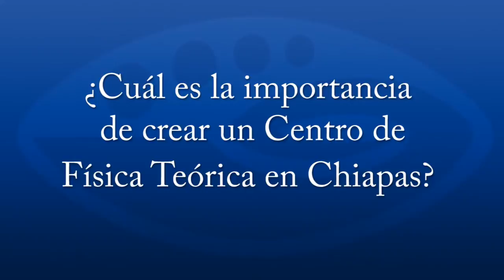Dr. Fernando Quevedo MCTP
Comentario sobre la importancia de la fundación del Centro Mesoamericano de Física Teórica en la UNACH por el Dr. Fernando Quevedo. Revista de Divulgación científica y cultural de la Universidad Autónoma de Chiapas.